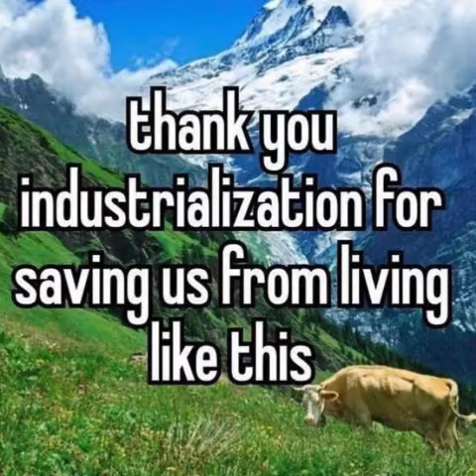Went raw af not giving a sheesh here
Lyrics:
pick your horse,
to run your course,
to face the track
upon its back

in a two man race,
when you place,
second best,
you're still last

so when you pass
your own past
you go fast

that's unless
you want to
have him best you

in your own game
I'd be fucking mad
if after all these years
I'd still be the same

so whip your steed
gain velocity
You will get nowhere
at this slow speed

move forth and go out
grab your chance
take it now

The table is empty
You took all my cards
No castle gets built
Cause you went way too far

You holding me back
Reach to me from the past
When I finally feel safe
That is when you attack

Just wait till I have a gun
I will end all your fun
In one final blast,
I'll put my old self to rest